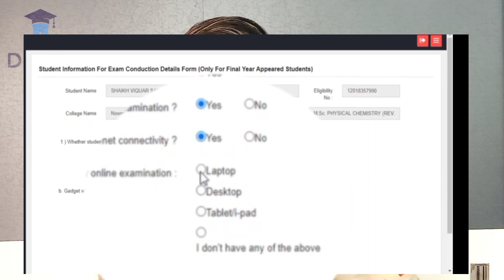Option Form FAQ's of SPPU Final Year Examination | Solved | Dr. Yaseen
sppu option form,
sppu exam,
sppu exam news,
sppu news,
sppu result 2020,
sppu exam news today,
sppu backlog exam,
sppu final year exam,
sppu atkt,
sppu admission 2020,
sppu atkt exam,
sppu atkt news,
sppu atkt exam news,
sppu anthem,
spu admission,
sppu atkt update,
sppu backlog exam news today,
sppu backlog,
sppu backlog exam news,
sppu backlog news,
sppu books,
sppu backlog update,
sppu bridge,
sppu college,
sppu campus,
sppu college reopening,
sppu circular,
sppu convocation,
sppu civil engineering,
sppu campus tour,
sppu convocation form 2020,
sppu discrete mathematics,
sppu dbms practical programs,
sppu data structure,
sppu dots and dashes,
sppu dbms practical,
sppu dbms assignment,
sppu decision on exams,
sppu department of physics,
sppu entrance exam,
sppu exam updates,
sppu edutech,
sppu exam news latest,
sppu entrance exam form filling,
sppu final year exam update,
sppu fe result,
sppu final year exam news,
sppu final year exam latest news,
sppu flyover,
sppu fe result 2020,
sppu fluid mechanics,
sppu grace marks system,
computer graphics sppu,
sppu heat,
sppu hostel,
sppu heat transfer,
sppu hall ticket,
sppu hall ticket download,
sppu hsc result,
hvac sppu,
heat transfer sppu notes,
sppu improvement,
sppu improvement exam,
sppu it doesn't matter why,
sppu improvement form,
sppu improvement result,
sppu insem question paper,
sppu performance improvement form,
sppu kissing families,
sppu latest news,
sppu live,
sppu last year exam,
sppu latest,
sppu latest exam news,
sppu latest update,
sppu last year exam update,
sppu latest exam update,
sppu m3,
sppu mechanical engineering,
sppu msc entrance exam,
sppu m3 lecture,
sppu mechanics,
sppu m2,
sppu mca,
sppu moodle,
sppu news today,
sppu nss,
sppu new update,
sppu new circular,
sppu nss wari live,
sppu naac,
sppu news latest,
sppu official,
sppu oee exam,
sppu online books,
sppu online exam form 2020,
sppu online lectures,
sppu on final year exams,
sppu open learning school,
sppu performance improvement,
sppu pune,
sppu performance improvement exam,
sppu pointer to percentage,
sppu physics,
sppu performance,
sppu pg form,
sppu question paper,
sppu question papers with solutions,
sppu question paper drive link,
sppu result,
sppu revaluation result,
sppu result calculation,
sppu revaluation result 2020,
sppu result news,
sppu revaluation process,
sppu result 2020 fe,
sppu song,
sppu sgpa to percentage,
sppu se result,
sppu se katwa di mar jai,
sppu syllabus,
sppu se result 2020,
sppu solved question papers,
sppu sgpa calculator,
sppu te result,
sppu techmax books pdf,
sppu today's news,
sppu textbook pdf,
sppu toc notes,
sppu techmax books,
sppu third year engineering result,
sppu three seed,
sppu updates,
sppu university,
sppu university exam,
sppu ug admission 2020,
sppu updates 2020,
sppu university latest news,
sppu university exam news today,
sppu university exam news 2020 today,
sppu vari,
sppu vc,
verma sir sppu,
sppu webinar,
sppu widow's weeds,
sppu nss wari,
sppu yd students,
sppu yd,
structural design 1 sppu,
dme 1 sppu,
engineering mathematics 1 sppu,
sd 1 sppu,
structural analysis 1 sppu,
sppu 2019 pattern engineering,
sppu 2nd year engineering result,
exam form sppu 2020,
sppu result 2020 second year engineering,
sppu exam 2020,
engineering mathematics 2 sppu,
structural analysis 2 sppu,
fluid mechanics 2 sppu,
sa2 sppu,
engineering mathematics 3 sppu,
structural design 3 sppu